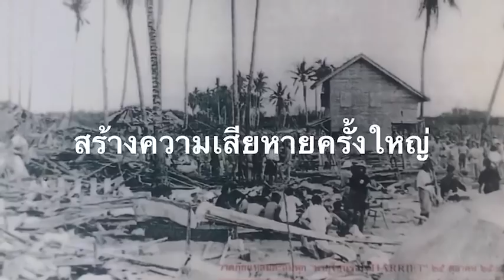เตรียมกำลังเข้มจับตา "ปาบึก" พายุลูกแรก ปี 62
2019/01/03 เตรียมกำลังเข้มจับตา "ปาบึก" พายุลูกแรก ปี 62

จับตา "ปาบึก" พายุโซนร้อน ลูกแรก ปี 62 ที่ต่อเข้าทางตอนใต้ของไทย ทำหลายคนวิตกเกรงซ้ำรอยพายุแฮเรียต ถล่มแหลมตะลุมพุกเมื่อปี 05 พร้อมสั่งเฝ้าระวังภัยธรรมชาติและช่วยเหลือผู้ประสบภัยอย่างเต็มกำลัง มั่นใจต้องผ่านไปได้